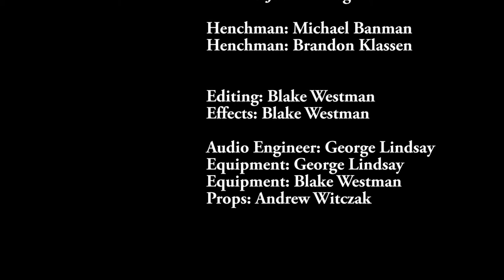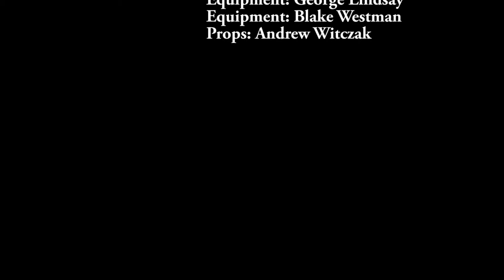Culminating: Hunted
January 2014

Credits
Directors: Blake Westman, Joshua Bergen
Producer: Blake Westman
Effects: Blake Westman
Editing: Blake Westman
Filming: Blake Westman
Audio: George Lindsay
Lights: Blake Westman, George Lindsay, Ivan Lindsay
Runner: Andrew Witczak
Hunter: Joshua Bergen
Henchmen: Michael Banman, Brandon Klassen